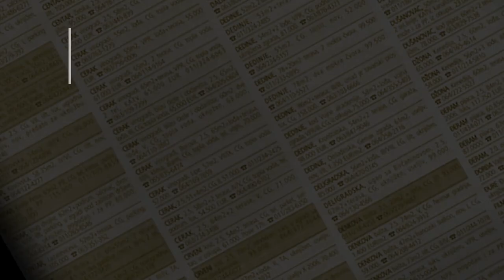prodaja stanа Sremcica 29m Sare Bernar - Beograd cukarica